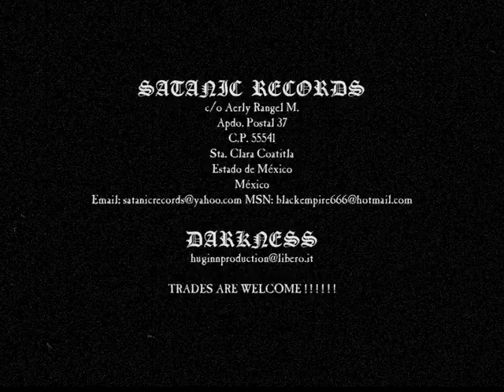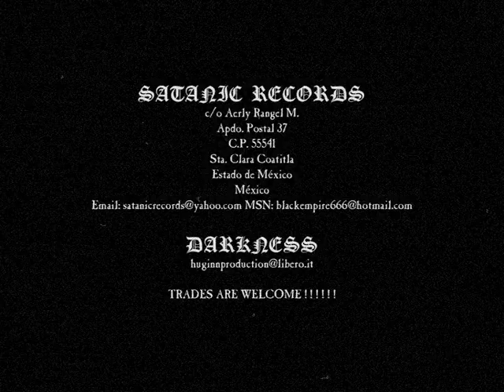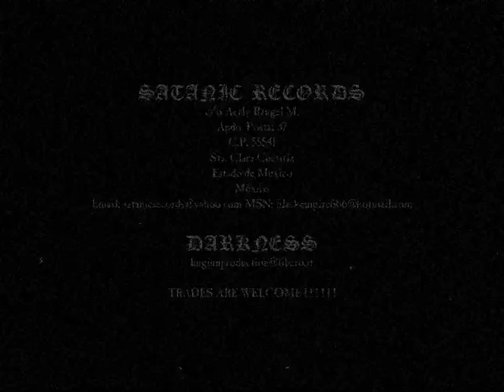Darkness - Anti Human - Anti Life.dv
DARKNESS - Anti Human - Anti Life

Taken from "Anti Human Life" CD
Released by Satanic Records SR-CD 008
1000 handnumbered copies

Darkness is:
M: Vokills, Ropes & FX
Mayhem: Battery